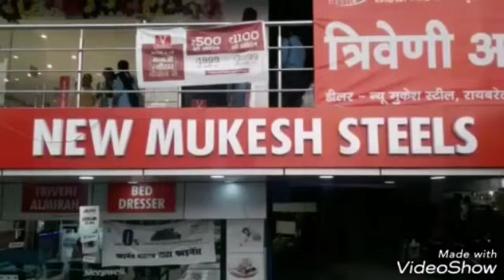रुद्र कला अकादमी के बच्चों ने उत्तराखंड महोत्सव में नृत्य की सुंदर प्रस्तुति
प.गोविंद बल्लभ पंत पर्वतीय संस्कृति उपवन में उत्तराखंड महोत्सव का शुभारंभ
मुख्यमंत्री योगी आदित्य नाथ के कर-कमलों से हुआ महोत्सव का उद्घाटन
रुद्र कला अकादमी, सी.टी.सी.एस परिवार के द्वारा समुह नृत्य की सुंदर प्रस्तुति
गणेश वंदना, शिव स्तुति में बच्चों ने भगवान गणेश और शिव के...
विभिन्न रुपों व लीलाओं का वर्णन नृत्य के माध्यम से किया
भरतश्री निधि तिवारी के शिष्य वन्शिका,यशि शर्मा,सारिका रन्जन,आस्था...
अथिरा मोहनन,येस्वर्या आर कृष्णन्,आयुषी, माञा सेठ,तनिष्का, इशिका...
शम्भवि एवं येशु वर्मा ने अपनी प्रस्तुति से सभी का दिल जीत लिया
कैमरामैन अनिल तिवारी के साथ विशेष संवाददाता ज़ाहिद अली की रिपोर्ट प्रेसमैन न्यूज लखनऊ 16 नवम्बर 2018 लखनऊ सिटी लाइव
न्यूज कवरेज के लिए काॅल करें:-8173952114